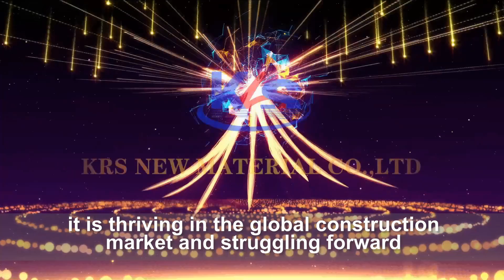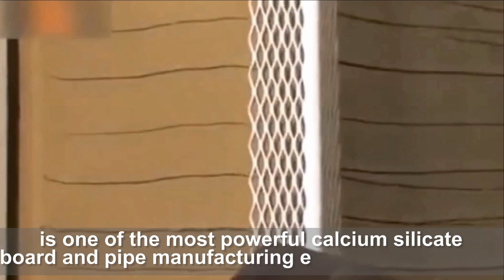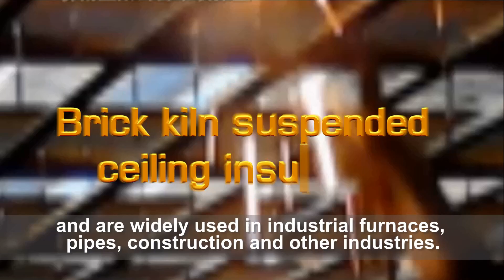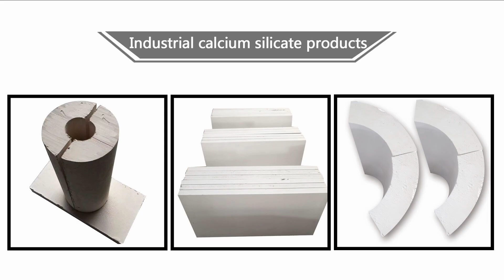KRS New Material Co.,ltd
KRS is a global manufacturer of high quality heat insulating materials, building materials and refractories products, we have nearly 20 years of production and sales experience.
KRS products include:
1.industrial products: calcium silicate panels and tubes, perlite panels and tubes, ceramic fiber blankets and board, rock wool panels and blankets and tubes,glass wool panels and blankets and tubes,foam glass panels and tubes, lightweight insulation bricks, refractory bricks and other high temperature insu- lating refractory materials

2.Construction products: calcium silicate board, gypsum board, phenolic board, XPS board, EPS board and other insulating materials.
Our products widely used as the fire-resistant insulation materials in cement, glass, steel, non-ferrous metals, heat, oil, ceramic, chemieal,construction and other industries.